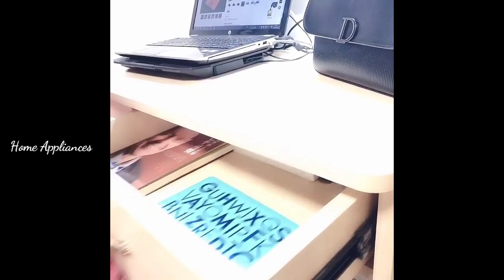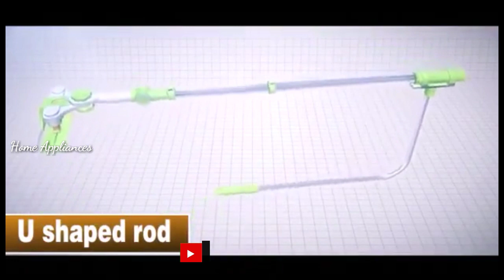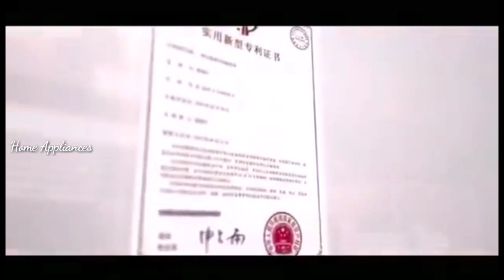Smart Gadgets For Every Home Part-4 I Versatile Utensils I Home Appliances